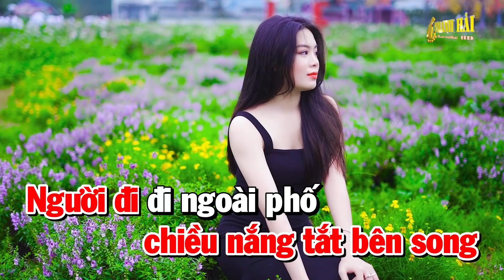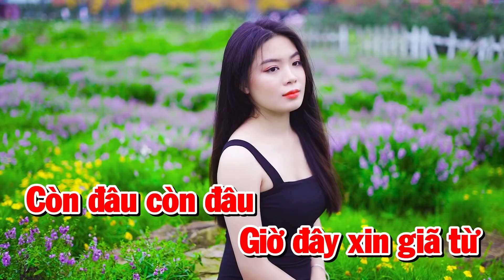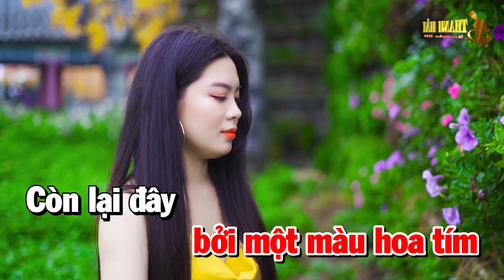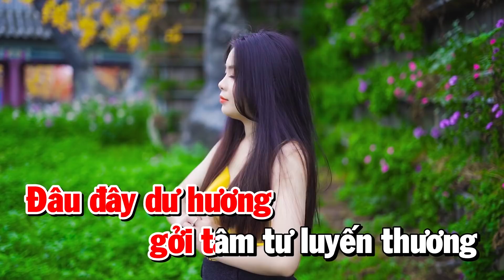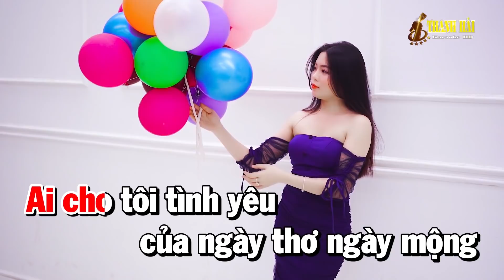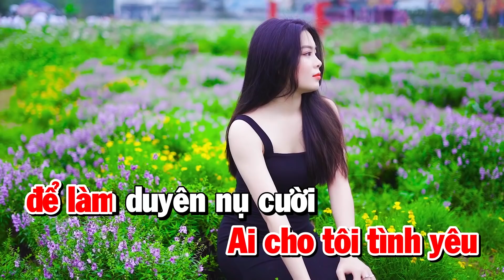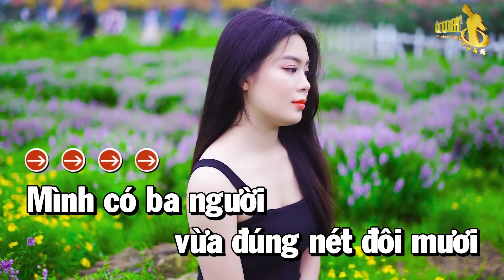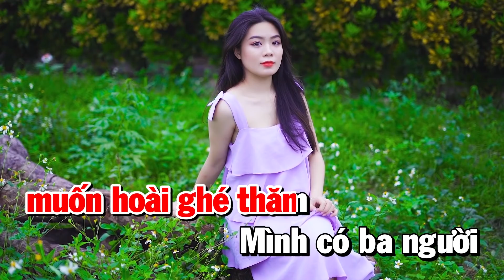Karaoke Nhạc Sống Liên Khúc Tone Nữ | Người Đi Ngoài Phố - Hoa Tím Người Xưa | Trữ Tình Beat Hay